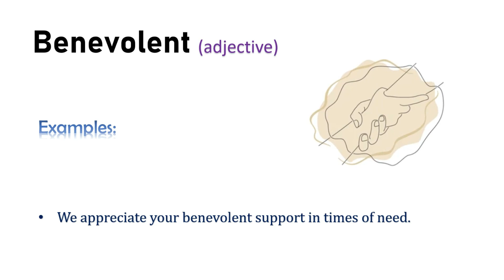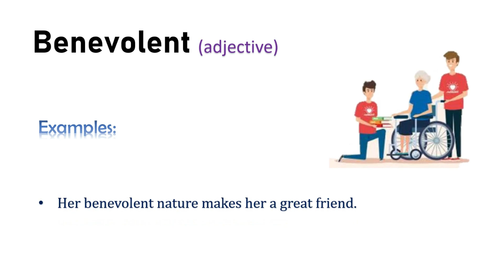Vocabulary : Learn English Word | Benevolent